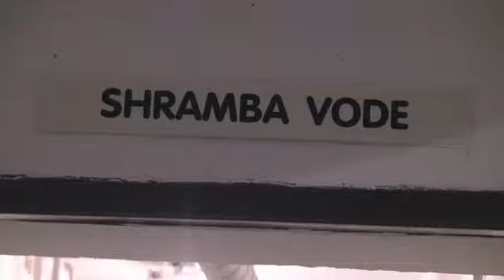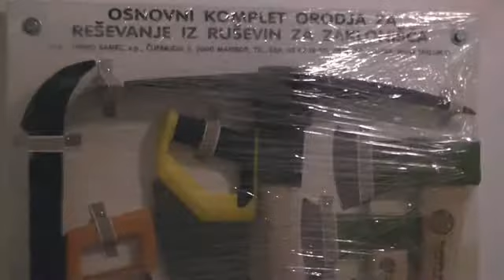Na obisku v mariborskih zakloniščih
Zaklonišča so sicer namenjena zaščiti ljudi pred vojnimi nevarnostmi in zaščiti pred radioaktivnim sevanjem ob morebitni jedrski ali drugi radiološki nesreči, vendar številnim ni znano, kaj se dogaja z njimi, ko ne služijo svojemu namenu. Ali še vedno zagotavljajo ustrezno varnost, v kakšnem stanju so in podobno, smo ugotavljali na terenu in se v nekaj mariborskih zaklonišč odpravili s Hinkom Samcem, članom štaba Civilne zaščite Mestne občine Maribor, ki je zadolžen za zaklanjanje in zaklonišča.